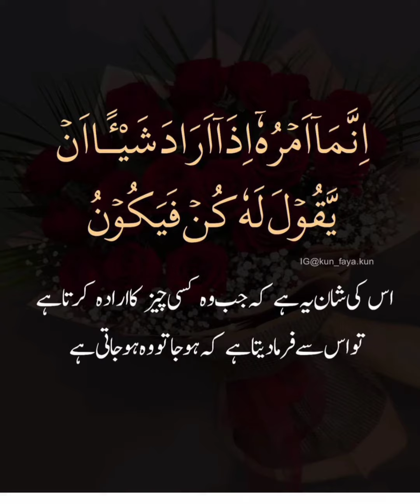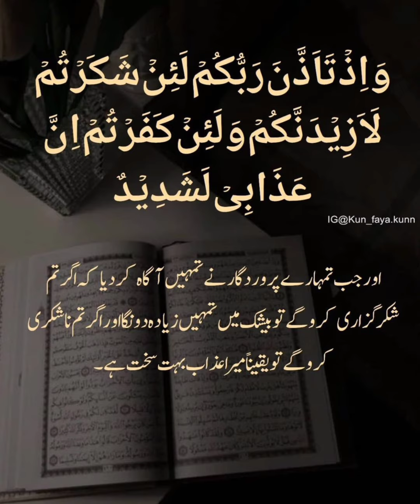Deen ki Bataein | sukoon | Deen ki acchi quotes